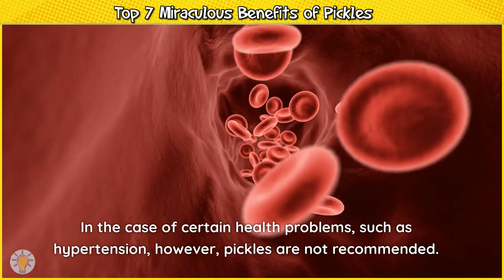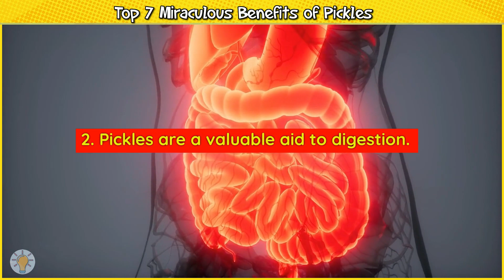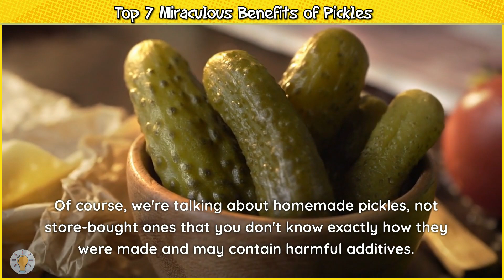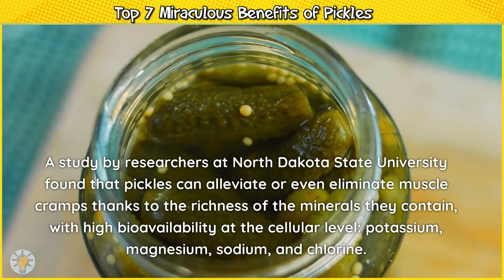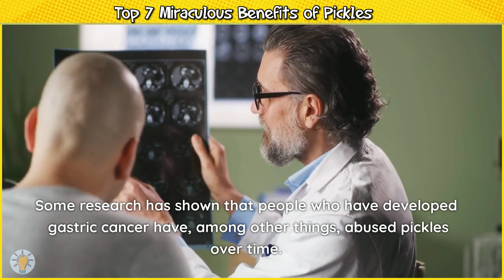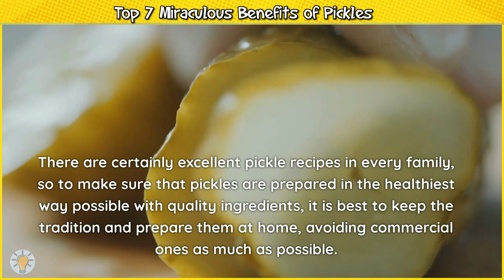Top 7 Miraculous Benefits of Pickles